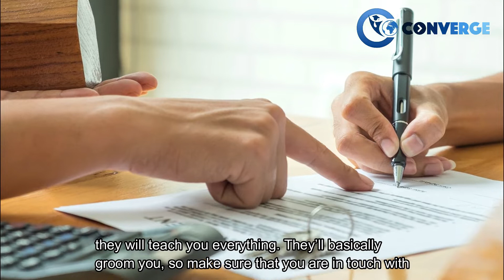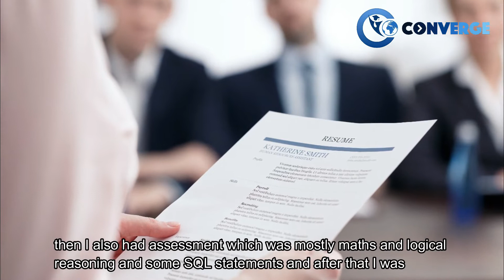Career Opportunities at University Maryland College Park | Full-Time Job at IBM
Meet Hetu, a Collegepond Alumnus and graduate of University of Maryland College Park. She shares with you crucial firsthand information about career options after completing your degree from UMD... right from developing resume, internship opportunities, career fairs, average salaries, securing a full-time job, and more.